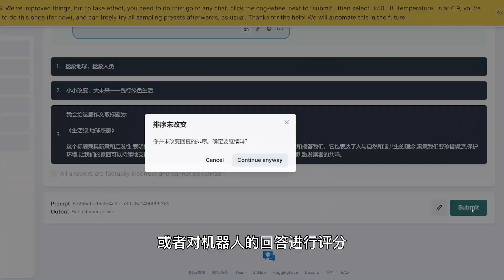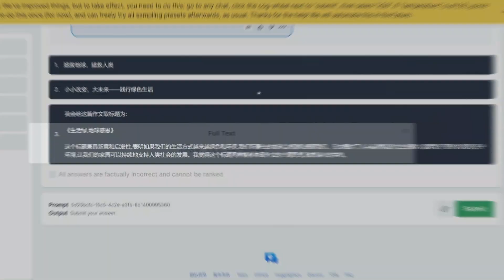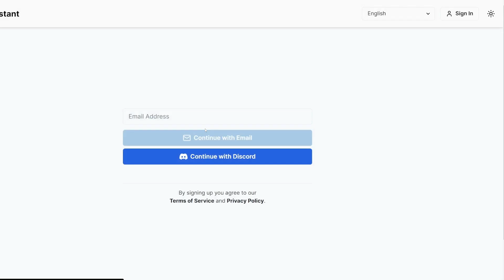【揭秘】这是真正的 OPEN Chat GPT 吗？Open-Assistant.io来了！！！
适合所有人的对话式 AI。就像 Stable Diffusion以新方式制作艺术和图像一样，Open-Assistant.io希望通过提供令人惊叹的对话式 AI 来改善世界！

这个视频分享的是一款非常棒的人工智能模型——Open-Assistant.io。

我们都知道，ChatGPT的表现一直以来都备受关注，但是今天我要向大家揭秘一个开源的ChatGPT -Open-Assistant.io

在这个视频中，我们将会一起探讨Open-Assistant.io是如何改进开源的ChatGPT，以及我们对它的实际应用体验。如果你对人工智能工具感兴趣，那么一定不要错过这个视频！